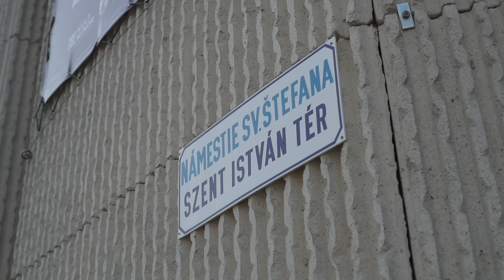LABODA-1.. RÉSZ -CSALI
Szlovákiai magyar események, szlovákiai magyar egyéniségek egy picit másként. Mégpedig úgy, ahogyan azt Laboda Robi szlemmer, költő, rendező és tanár látja. A második évad első részében a 40. jubileumát ünneplő Csaliban táncoló gyerekekkel és vezetőjükkel, Nagy Myrtillel beszélget Robi. Szóval ismét belevágunk! Tartsatok velünk!

A műsor készítői: Kirkenes s.r.o., Duducz Erika, Bíró Máté, Laboda Róbert

LabodaRobi Bíró Máté wemade s.r.o. Kirkenes s.r.o. Csali Nagy Myrtill Somorja szlovákiai magyar